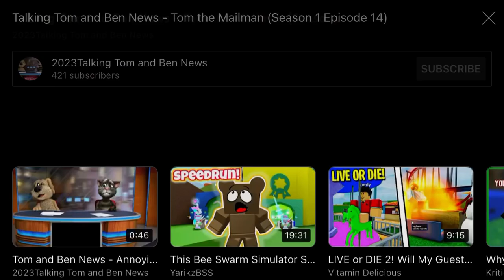Tom and Ben News - Episodes 13-16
Tom and Ben News are becoming crazy in these episodes like Ben putting a Halloween costume during October 5th, Tom ordering PS4 but Ben doesn’t want, Ben says that gummies are melatonin, and Ben’s stomach is hungry.